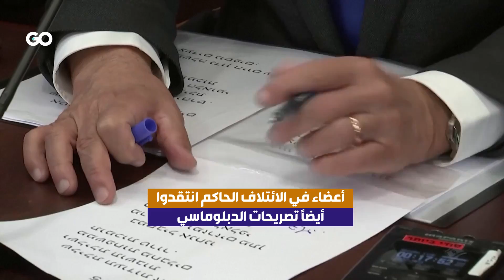وزير إسرائيلي يهاجم دبلوماسياً أميركياً: اهتم بشؤونك الخاصة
وزير إسرائيلي يدعو السفير الأميركي في "إسرائيل" إلى الاهتمام بشؤونه الخاصة وعدم "التدخل في الشؤون الداخلية لإسرائيل"وزير إسرائيلي يهاجم دبلوماسياً أميركياً: اهتم بشؤونك الخاصة!
إعداد: غادة سعد
تنفيذ: بشار سعادة